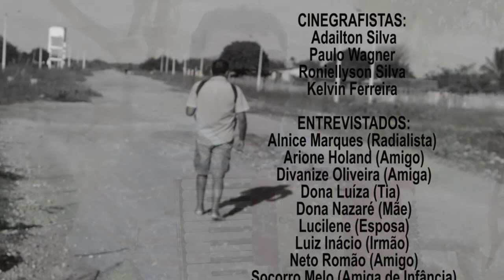Documentário Antonio Sanfoneiro (Completo)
DOCUMENTÁRIO:
UMA LIÇÃO DE VIDA –
“EU VEJO COM OS OLHOS DO CORAÇÃO”.

Como você se sentiria se perdesse algo de grande valor, algo que dinheiro no mundo não compra?
Iremos contar a história de um guerreiro, um nordestino, um baraunense em meio às dificuldades permaneceu de cabeça erguida.
Quando criança, com 9 meses de vida, perdeu algo muito precioso. Muitos teriam desistido e se acomodado, perdido o sentido da vida, mas com ele foi diferente.
Vamos contar a história de ANTÔNIO CURDULINO FILHO, nascido em 31 de maio de 1956, filho de MARIA NAZARE DA SILVA e ANTÔNIO CURDULINO DE MELO.
Conhecido por muitos como Antônio da Veneza ou Antônio Sanfoneiro, o mesmo perdeu sua visão aos 9 meses de vida.
Andou aos 3 anos de idade, filho de dois humildes agricultores, cresceu em um lar muito feliz de uma família de 12 irmãos, foi uma criança muito feliz, apesar das dificuldades enfrentadas no dia-dia pela perda de sua visão.

Uma criança que brincava muito com seus amigos, brincavam com uma bandinha de lata, onde despertou o seu gosto pela música, que na época tinha como Luiz Gonzaga a sua maior referência musical.
Ouvindo a música asa branca de Luiz Gonzaga em um velho rádio de pilha, ali começava sua paixão pela música. Aos 12 anos ganhou o seu primeiro instrumento musical profissional: um fole de 8 baixos, dado por um amigo caminhoneiro de minas gerais.
Antônio aprendeu a tocar este instrumento sozinho.

Sua habilidade era tanta que logo o mesmo começou a fazer pequenas apresentações, agradando ao público em geral.
Aos 18 anos, ganhou de seu tio o instrumento que tanto almejava: uma sanfona, como a do seu ídolo Luiz Gonzaga, o Rei do Baião.
Com a música ele viajou por vários estados da Região Nordeste, chegando a tocar ao lado do rei do baião Luiz Gonzaga, conheceu também Gonzaguinha e Dominguinhos os maiores ícones do forro pé de serra.

Casado há 15 anos com Maria Lucilene, com a qual tem uma filha de 14 anos de idade. “É um excelente marido e um ótimo pai”, disse sua esposa Lucilene.
Antônio sanfoneiro ou Antônio da Veneza, colaborou e ainda colabora com a cultura local, mas pouco valorizado. Um grande músico que participou de campanhas políticas, gincanas culturais, festas da padroeira Nossa Senhora das Graças e festivais de quadrilha junina.
Seu Antônio como todo nordestino, tem um sonho, que é ter sua casa própria. A sua esposa também não é diferente, uma batalhadora, guerreira, também portadora de uma deficiência física. Apesar de todas as dificuldades enfrentadas, sempre ao lado de seu esposo, vem vencendo diariamente a batalha pela vida.

Em Março de 2016, participou da novela Velho Chico, da Rede Globo, tocando a música Sabiá de Luiz Gonzaga, logo após, participou de programas de TV: Resenhas do RN e do Rota Inter TV.  Também participou de diversos projetos, dando prioridade a regional de uma quadrilha junina local.
Nem sempre ele é gratificado pelas suas apresentações. O mesmo participa de eventos beneficentes. Ele também faz apresentações com seu grupo nordestino. Sua última apresentação foi na recepção do governador do Rio Grande do Norte, Robinson Faria, em nossa cidade, no projeto Vila Cidadã.

Cresceu e nunca foi a escola, Toinho não foi alfabetizado, até porque escolas com ensino em braile não existiam, e nem existem em nossa cidade.
Teve sua adolescência normal, imagina você, que até esporte ele praticou! conseguiu jogar bola! foi animador de torcida de futebol, inclusive do time de sua comunidade, Veneza.

Vimos a história de Antônio Sanfoneiro ou Antônio da Veneza, apesar de todas as dificuldades, ele é um exemplo de vida para todos nós. Suas batalhas, suas conquistas, nos ensinam a trilhar o caminho da vida com humidade, perseverança, alegria, otimismo e de cabeça erguida, sempre buscando um futuro melhor.
Católico, um homem de muita fé e muito temente a Deus. Acredita em um mundo mais justo e com menos ódio, onde as pessoas possam se amar mais.
Onde há fé, há amor. Onde há amor, há paz. Onde há Deus, nada falta.
“Só tem história para contar quem consegue se manter sozinho.”
Antônio Curdulino Filho.